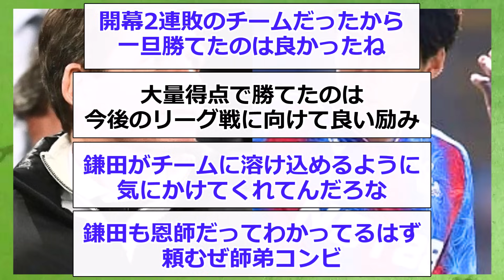【恩師】1G1Aの鎌田にグラスナー監督がコメント！！！！